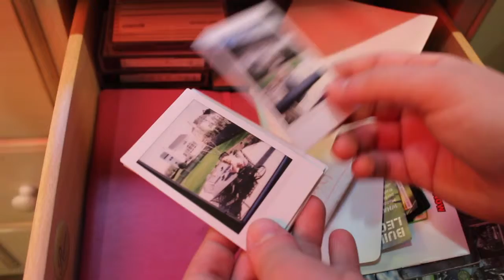Mary, Celia, Clark, Jake, Gracie Intro Final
This video is about intro final